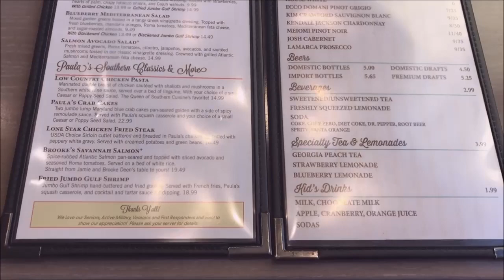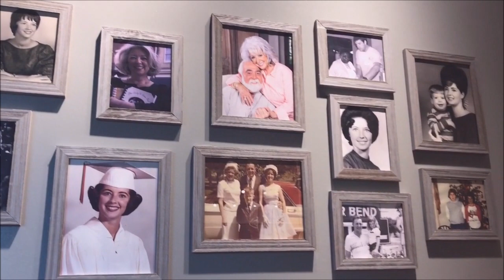Paula Deen's Family Kitchen, Fairview, TX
As soon as we found out there was a Paula Deen Restaurant near us we had to go! It is located in the Fairview Town Center in Fairview Texas.  Everything looked good on the menu, but we ended up getting Fried Green Tomatoes for appetizer, David got the Chicken Fried Steak, I got the Ribs, James got the Macaroni and Cheese and we got the Ooey Gooey Cake for dessert and everything was delicious especially the  dessert.  There is a really cute shop in the front that sells everything from clothes, kitchen supplies, to jams and food mixes. We will definitely be going back!